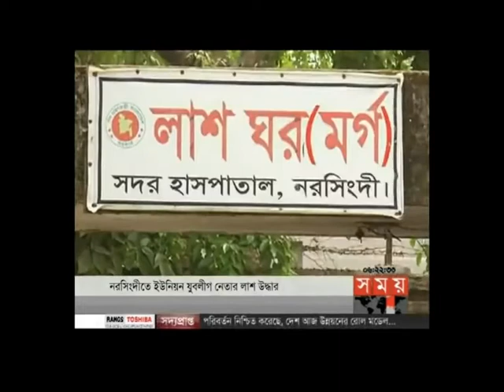Narsingdi Murder News 27 03 18 SOMOY TV